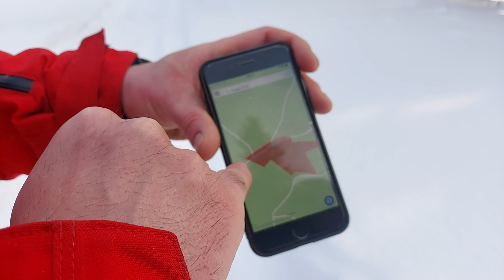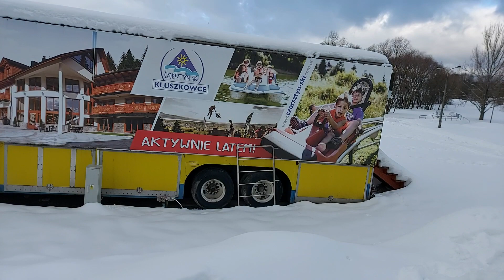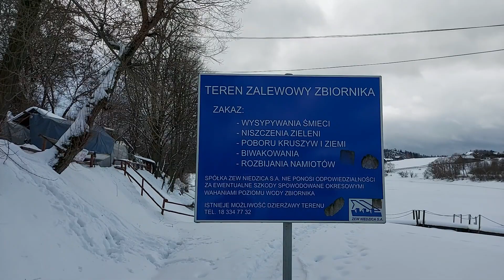Zakup działki leśnej w górach. Wracam do domu (cz.3)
Ostatni dzień w Bieszczadach to wejście na jedną z gór w celu obejrzenia działki leśnej. Muszę tutaj zaznaczyć, że to moje trzecie podejście. Udało się i było naprawdę warto.
Ustaliłem szczegóły i dopiąłem zakup działki leśnej o powierzchni 1,42 ha. Działka przez którą przebiega jeden ze szlaków zrobiła na mnie duże wrażenie. Za 2 tygodnie wracam tam podpisać umowę wstępną.
Maciek, bo tak ma na imię sprzedawca, jest snowboardzistą i drwalem z kilkunastoletnim doświadczeniem. Posiada również swój własny biznes: pensjonat oraz parking samochodowy.
Poprzedniego dnia dograłem zakup działki 16 arowej od górala którego spotkałem przez przypadek. Obok drugiej działki płynie ładny potok co daje działce fajnego klimatu i widok oczywiście również piękny.
Wyjazd uważam za bardzo udany.
Już wkrótce działki będę dzielił na mniejsze i przygotowywał do sprzedaży.
O dalszym etapach tego projektu opowiem w kolejnych odcinkach.
Do następnego.
Kamil J.